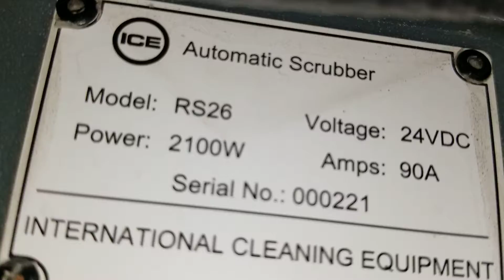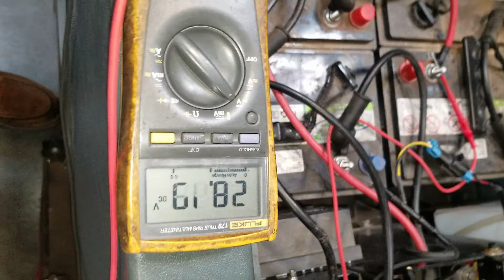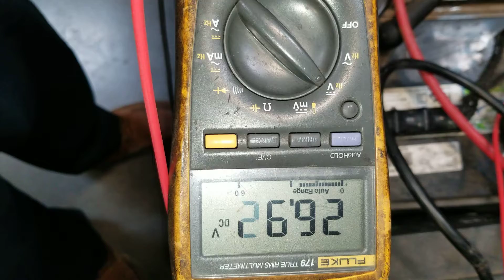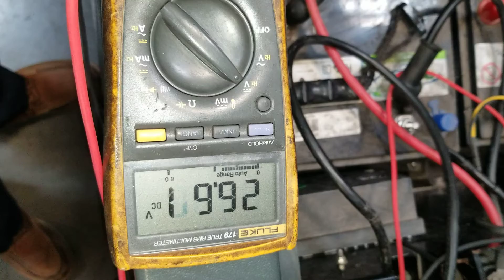thatcher ice rs26 diagnosis pt.1